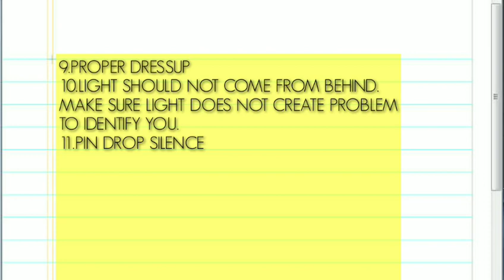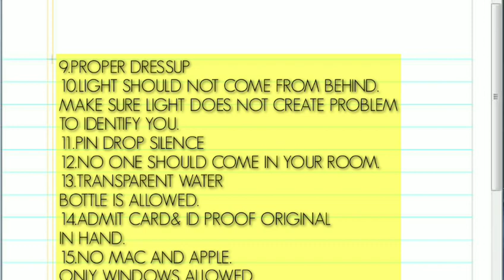CSEET : ICSI Technical Session| For Online exam | August 2020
Hii guys,

I couldn't attend doubt session today but thanks to you all. I come to know what was discussed in session.

Roshni Ahuja